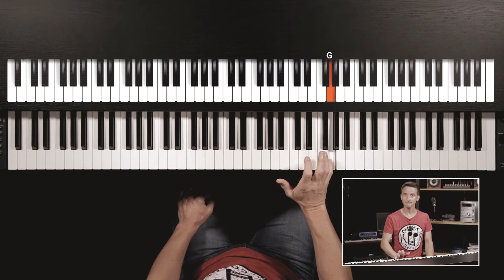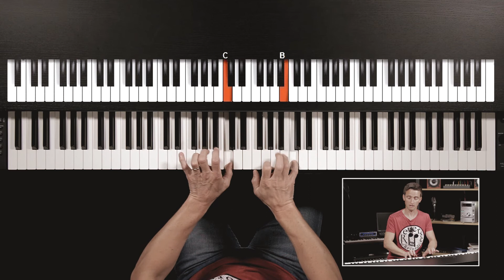DÉVELOPPER SON AGILITÉ AU PIANO - EXERCICE